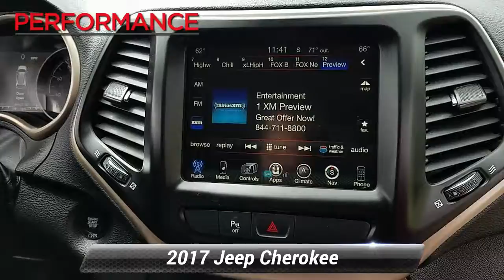Used 2017 Jeep Cherokee High Altitude, Sinking Spring, PA V196090A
Get ready to face your challenges head-on with this 2017 Jeep Cherokee High Altitude 4X4 in Deep Cherry Red Crystal Pearl Coat! Powered by an efficient 2.4 Liter 4 Cylinder that offers 284hp while connected to an innovative 9 Speed Automatic transmission for smooth shifts on or off the road. This Four Wheel Drive rewards you with near 31mpg and has dramatic Black accents to help you turn heads.Inside our High Altitude, you'll see that the cabin's layout is comfortable and versatile with a heated leather steering wheel with audio controls, premium leather-trimmed heated front seats, a fold-flat front passenger seat, and a convenient 60/40-split folding and reclining rear seat. You'll also appreciate remote start and keyless enter with stop/start. Check out the Uconnect touchscreen display with full-color navigation, Bluetooth streaming audio, voice command, and available satellite radio. Our Cherokee has all the creature comforts you'll need to keep that smile on your face.With Jeep, you will be supremely confident knowing that safety features such as a backup camera, anti-lock disc brakes, stability and traction control, and multiple airbags are in place to keep you safe and secure. The winning combination of capability, comfort, and style in this Cherokee High Altitude are sure to please you! Fun, Fast, and Transparent Buying Process!

[RLVID:4742:01ab1f9d0515fc38:a384a5e25b49cc8d:1]